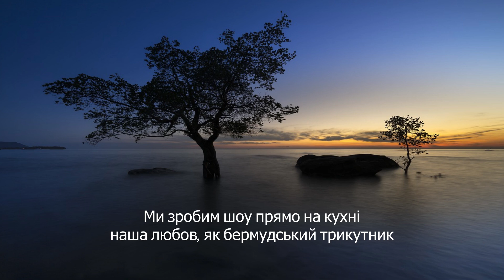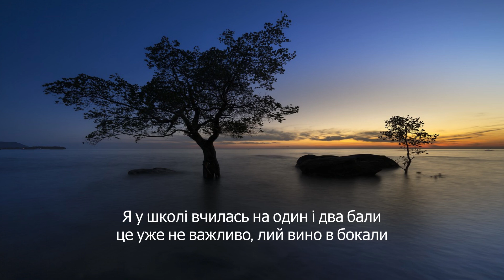Klavdia Petrivna - Барон (lyrics)